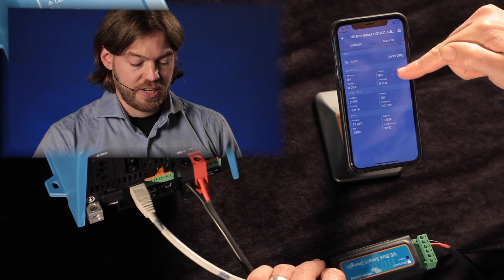Connecting a Victron VE.Bus Smart Dongle to an iPhone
In this video, Guy will show you how to connect and use the VE.Bus Smart Dongle with a Victron MultiPlus on an iPhone using VictronConnect.